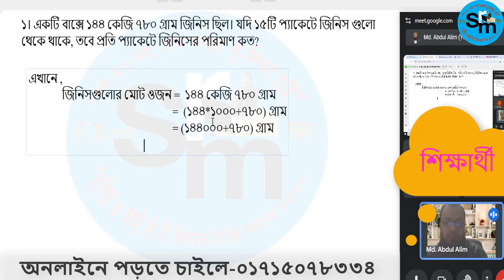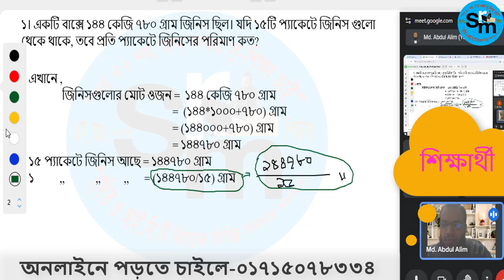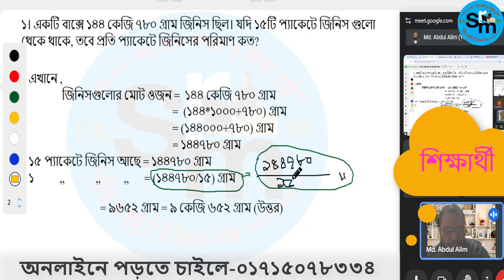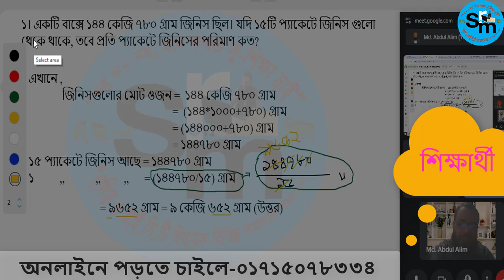ষষ্ঠ শ্রেণির গণিত||অধ্যায় দৈর্ঘ্য মাপি||বার্ষিক পরীক্ষার প্রস্তুতি ২০২৪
সামনেই অর্ধবার্ষিক পরীক্ষা-২০২৪। আমার চ্যানেলে আমি গণিতের বিভিন্ন ভিডিও টিউটোরিয়াল দিতাম কিন্তু কারিকুলাম চেঞ্জ হওয়ায় বেশ কিছুদিন টিউটোরিয়াল দেওয়া হয়নি কারণ নতুন কারিকুলামের আমার কোনো ট্রেনিং ছিলনা। আশা করছি বর্তমান ও ভবিষ্যতের বিষয়গুলো নিয়ে ভিডিও টিউটোরিয়াল বানাবো যাতে শিক্ষার্থীরা ঘরে বসেই তাদের বিভিন্ন বিষয় সমাধান করতে পারে। তারই অংশ হিসাবে ষষ্ঠ শ্রেণির কয়েকটি ভিডিও দিলাম আশা করছি শিক্ষার্থীরা দেখলে উপকৃত হবে।